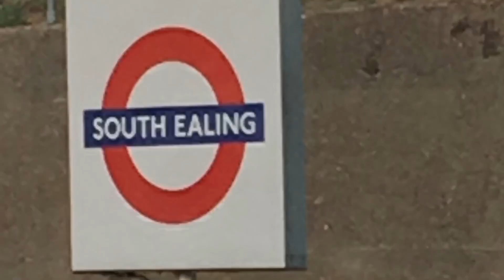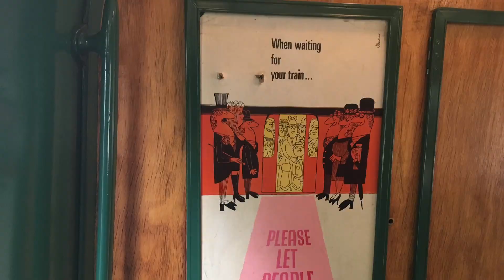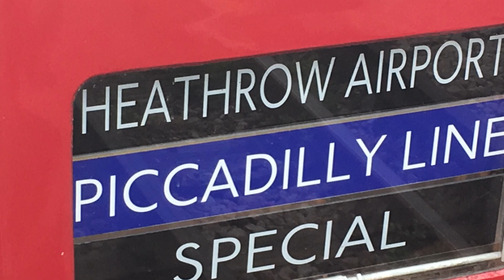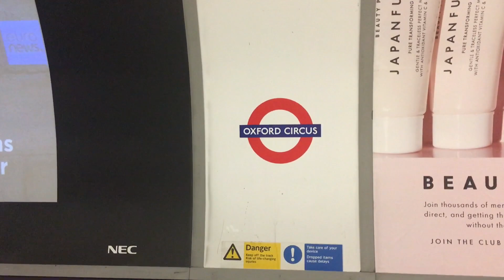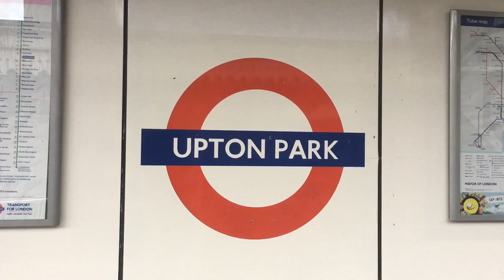Piccadilly 1938 stock train event | 19/05/19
Hey guys I apologise for the lack of uploads. I’ve had so much on myself I couldn’t upload as much.
Otherwise heres a video that I made about the event on 19/05/19. Was a lovely experience and if you saw me during the day that’s cool :)

Hi!
Are you new to this channel?
My name is Plasma’s UKTransport and I take pictures and videos of buses and trains. I’m a bus and plane enthusiast from the U.K. I do my best to do bus journeys from all over the U.K. mostly in London where I live! 40% of my channel will be about non London style and 60% will be on London style videos! If you can help me do these simple tasks it will mean a lot to me. If you have any video ideas for me, please comment down and tell me! I would love to expand my content more and you guys may be helpful

Links:.

Last video: Idc anymore :/

All songs used in this video are not owned by me at all and should be credited to the owner itself.

Copyright @Plasma’s UKTransport 2019